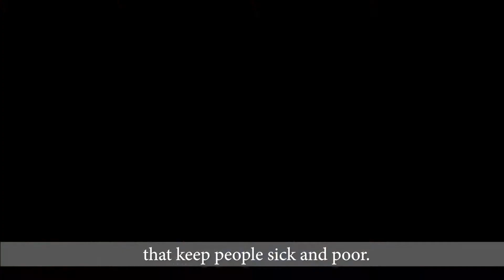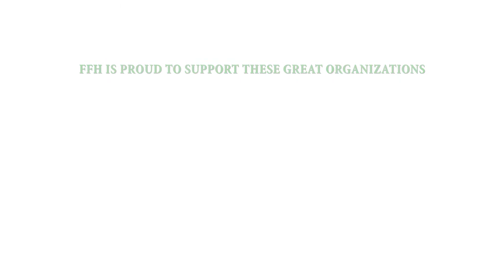Focus for Health Foundation Introduction